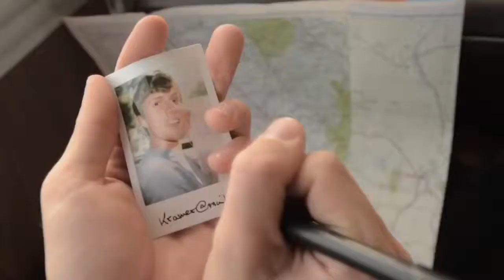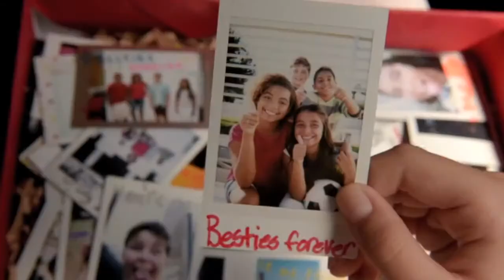instax Promotional Movie FUJIFILM